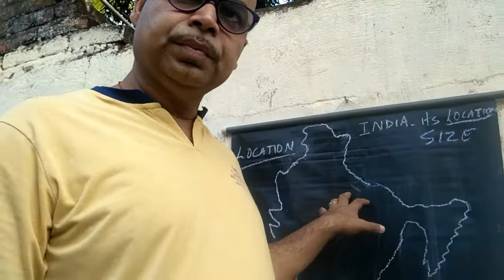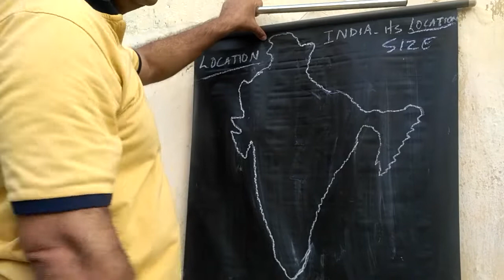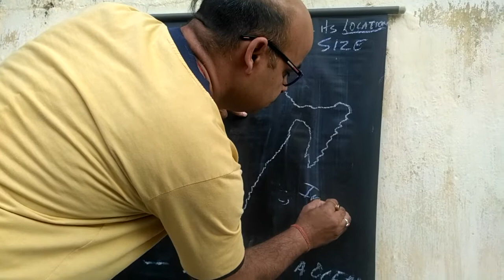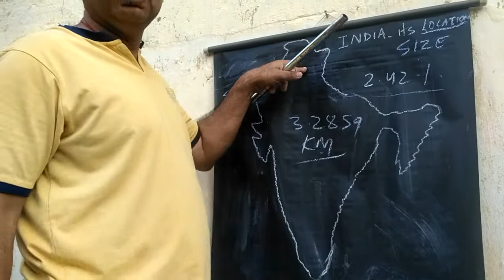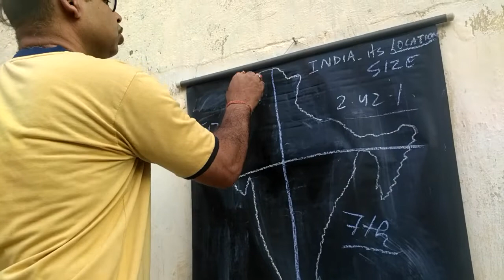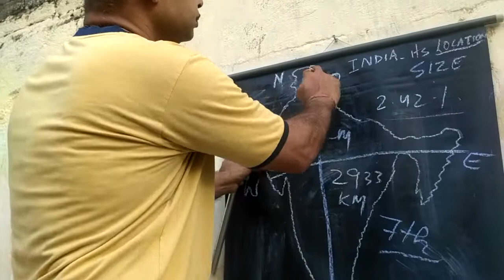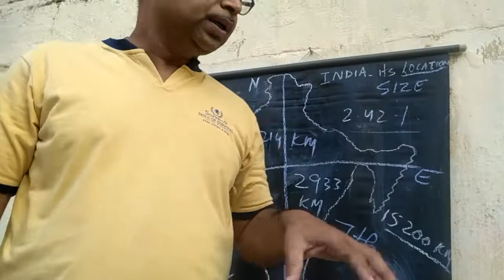India location & Size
Class 9 Geography First chapter (First lecture about location& Size